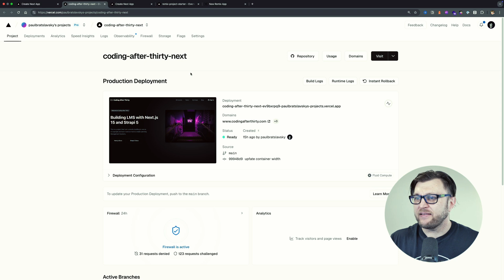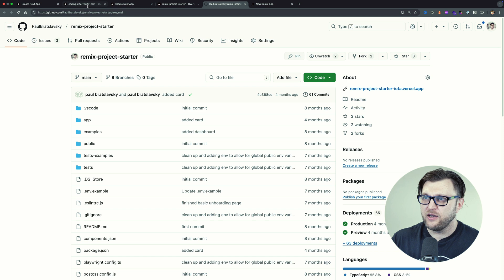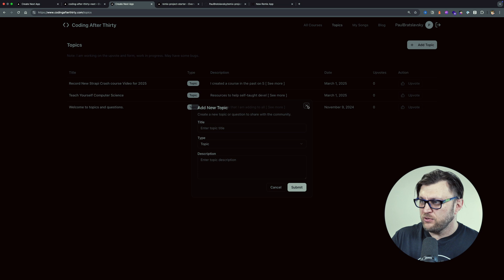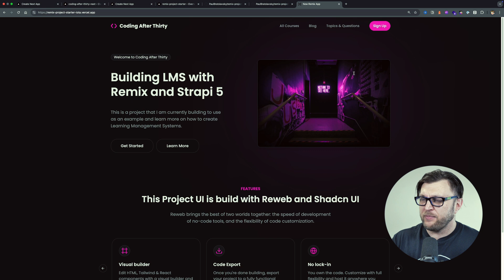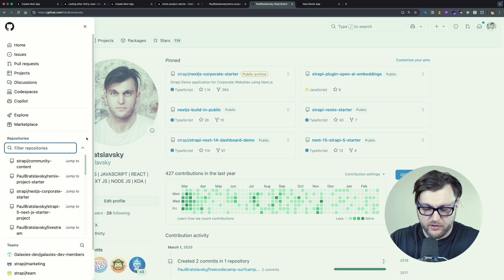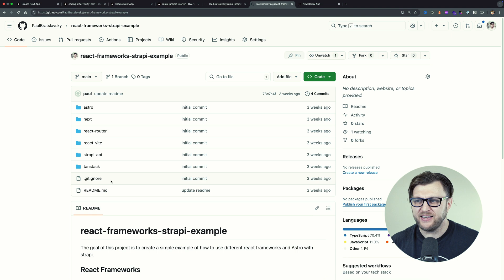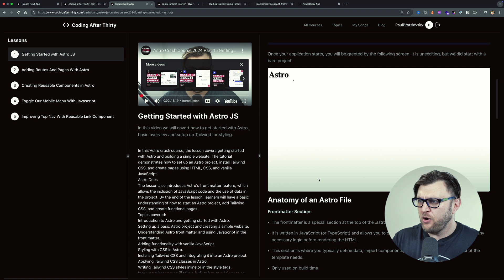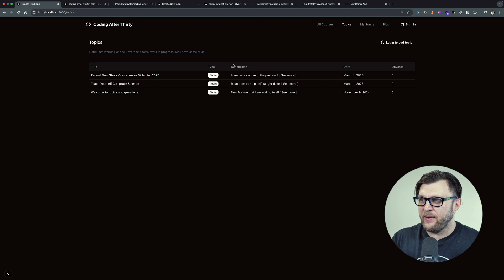Why I Switched to Next.js: Simplifying My Development Workflow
Why Next.js Became My Go-To Framework for Web Projects 🚀

🔥 Why did I switch to Next.js for all my web projects?

In this video, I explain why Next.js has become my go-to framework for building production-ready applications. I'll share:

✅ The struggles of juggling multiple frameworks 🤯
✅ How sticking to one framework has made me WAY more productive 💪
✅ Why I chose Next.js over Remix for long-term maintainability
✅ The challenges of migrating and why Strapi is still my backend of choice

If you've ever debated which JavaScript framework is right for you, this video will give you some insights to help you decide!

⏳ Timestamps:
00:00 - Why I switched to Next.js (and why it’s a game-changer) 🔥
01:54 - The power of consistency: No more context switching!
03:57 -  Next.js for all production apps: My experience with framework migration
06:23 - Keeping Strapi as my backend while enjoying Next.js perks 🤝
08:04 -  Stability, performance, and the reality of Next.js limitations
11:08 -  Picking the right framework: Stability over Hype
13:15 - Back to building my website – got topic ideas? Drop them in the comments! ⬇️
14:37 - Using AI to boost productivity and free up time for real learning 🤖

💡 Key Takeaways:
🚀 Framework Overload? The danger of using too many frameworks at once.
⚖️ Choosing Wisely: Pick a framework based on productivity, not just trends.
🔄 Consistency is Key: Sticking to one framework = smoother development & maintenance.
🎨 Future Playground: I’m planning a side project to explore other frameworks without the stress of production!

By the end of this video, you'll have a better framework strategy and understand why maintainability matters in web development. Let’s build smarter! 💻